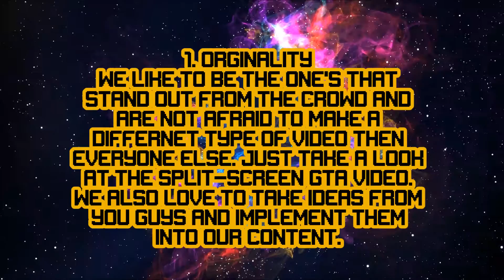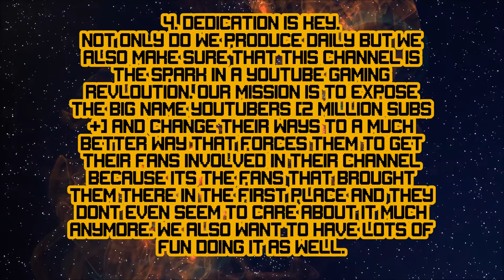5 Reasons To Subscribe To Misfit Gaming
Thanks guys for checking out our channel!